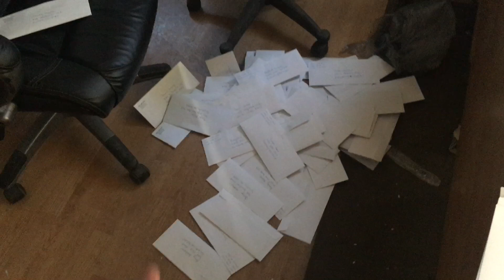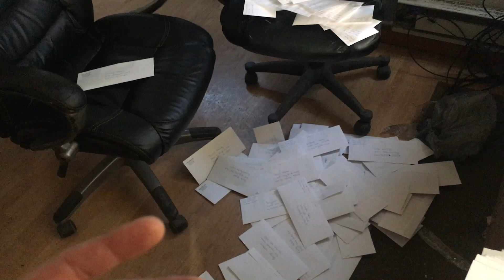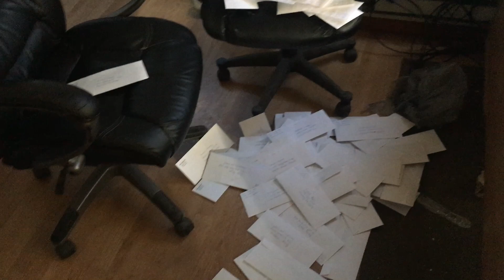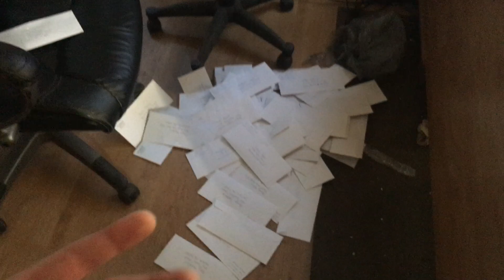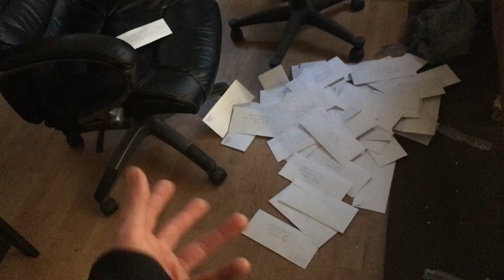Message for my Buyers, Fans, & Nydiesels Family Cummins Diesel Trucks JDM